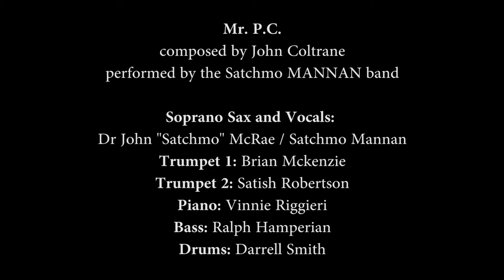Mr. P.C. - performed by the Satchmo MANNAN band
Mr. P.C.
composed by John Coltrane
performed by the Satchmo MANNAN band

Soprano Sax and Vocals:
Dr John "Satchmo" McRae / Satchmo Mannan
Trumpet 1: Brian Mckenzie
Trumpet 2: Satish Robertson
Piano: Vinnie Riggieri
Bass: Ralph Hamperian
Drums: Darrell Smith

LIPSIG SHAPEY MANUS & MOVERMAN
PERSONAL INJURY LAWYERS